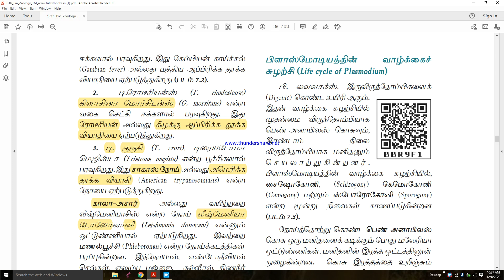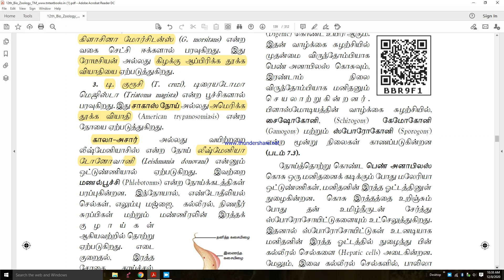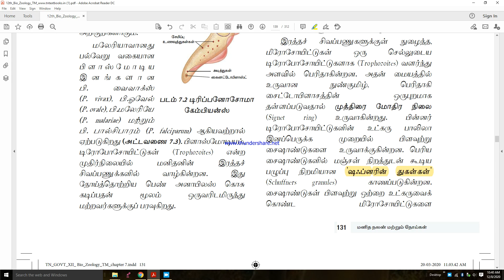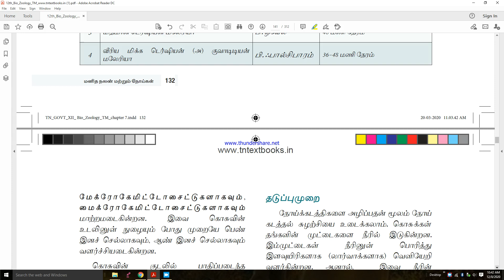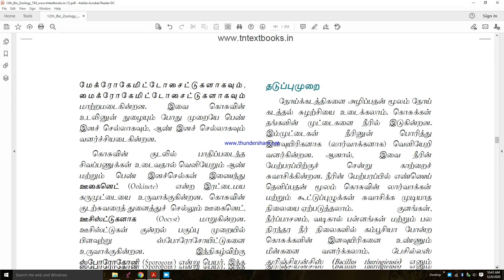12th /Bio Zoo/ 7.Human Health and Diseases/Life cycle of Plasmodium- Asexual Phase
12th /Bio Zoo/ 7.Human Health and Diseases@jansiraniblesswin